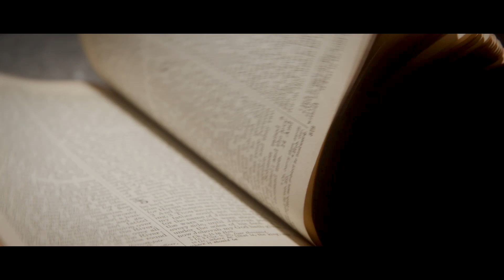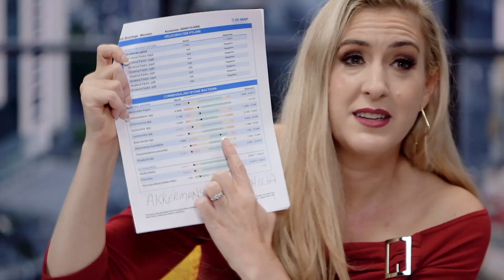Week 30 - Miracles, Signs, & Wonders - Maureen Brundage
Register for FREE and be part of this GLOBAL BIBLE REVIVAL!

Those participants who are seeking out more ways to deepen their walk with God can join our Kingdom Disciples Membership program, with access to incredible resources and Leadership Development Trainings.

Want to be a part of a TV Show? JOIN THIS MOVEMENT and become a PARTNER and SPONSOR of our show!

Week 30 featuring Maureen Brundage.